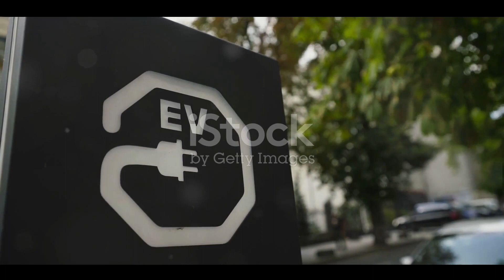China's EV Revolution: A Leap Ahead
In this video, we take you on a journey into the heart of China's electric vehicle revolution, showcasing how this global giant is surging ahead in the realm of green mobility.

🚗 **Pioneering Innovation:** Discover how China is leading the charge in electric vehicle technology and reshaping the future of transportation.

🔋 **Sustainability at Its Core:** Explore how China's EV industry is prioritizing sustainability, reducing emissions, and contributing to a greener planet.

🌟 **Market Domination:** Witness China's EV market growth and its impact on global EV adoption, from passenger cars to electric buses and beyond.

🌐 **International Influence:** Learn how China's EV innovations are spreading worldwide, influencing the global EV landscape.

Join us as we uncover the fascinating developments driving China's electric vehicle revolution and the ripple effect it has on the future of transportation.